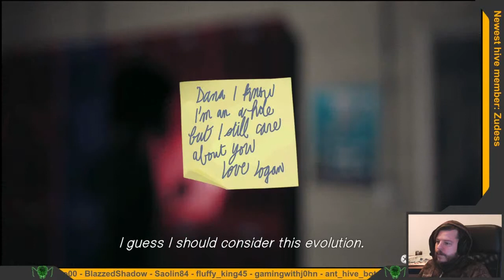Life Is Strange EP3 - 07